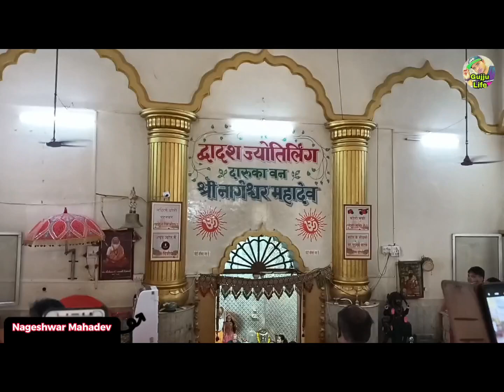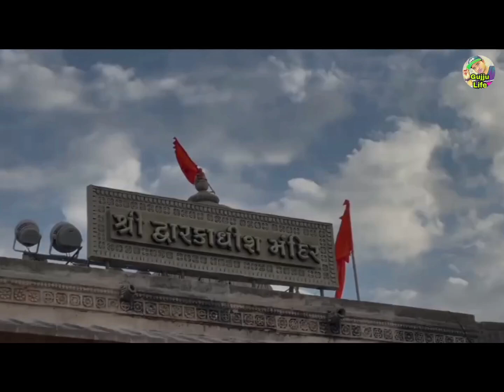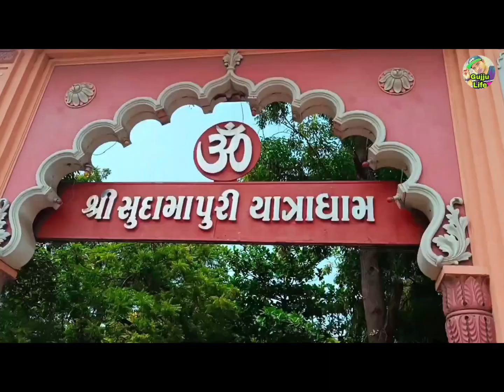મહુવા થી દ્વારકા નાગેશ્વર જુનાગઢ મઢડા || Mahuva Thi Dwarka || Gujju Life Hitesh Baraiya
Title : મહુવા થી દ્વારકા નાગેશ્વર જુનાગઢ મઢડા || Mahuva Thi Dwarka || Gujju Life Hitesh Baraiya

નવા રણુજા
નાગેશ્વર મહાદેવ
ગોપી તળાવ
બેટ દ્વારકા
હનુમાન દાંડી
સિધ્ધ ચોરાશી ધુણો
ભીમ રાણા મોગલ ધામ
શિવરાજ બિચ
રુકમણી મંદિર
દ્વારકા મંદિર દર્શન
હર સિધ્ધી મા
સુદામા મંદિર પોરબંદર
ગાંધીજી જન્મ સ્થાન
તોરણીયા
જુનાગઢ
સક્કરબાગ
મઢડા સોનલ માં ધામ

Nava ranuja temple
Nageshwar jyoti ling
Nageshwar Mahadev
Gopi talav
Bet dwarka
Hanuman dandi
Chorashi dhuna
Bhimrana Mogal dham
Shuvraj bich
Rukmani temple
Dwarka
Harsidhdhi ma
Koyala dungar
Mayani harsidhdhi
Sudama porbandar
Gandhi dham
Kirtan mandir
Toraniya
Junagath
Bhavnath Mahadev
Chakkrabag junagath
Madhda sonal dham